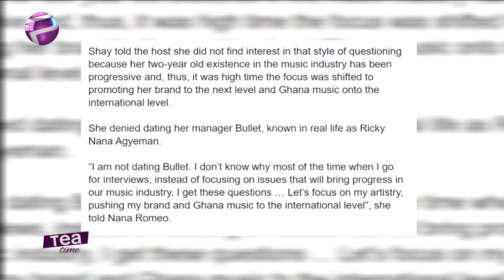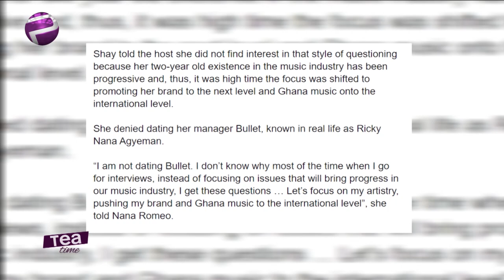Wendy Shay Walks Out Of An Interview After Being Asked ‘Unprofessional Questions’